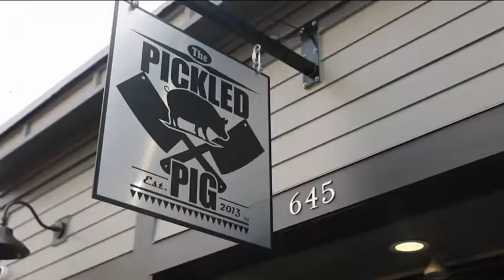February 10, 2019: Look inside Walnut Hills' newest restaurant